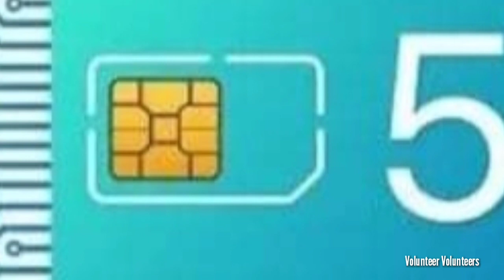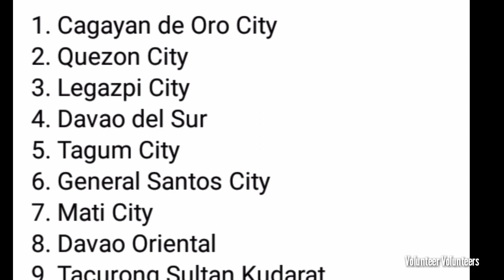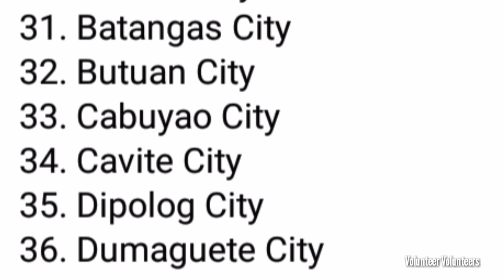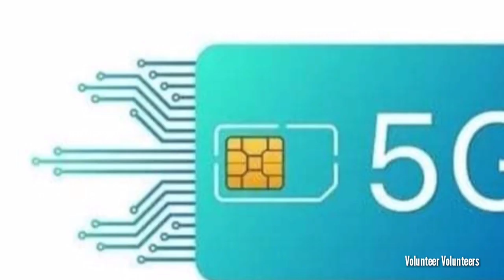TowerUpdate DiTO telco tower update sa ibat-ibang lugar sa Philippines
Mabilis na pagtatayo ng mga Tower sa ibat-ibang lugar sa pilipinas, Para sa Paghahanda sa Pag-Upgarde ng Internet sa Bansa..